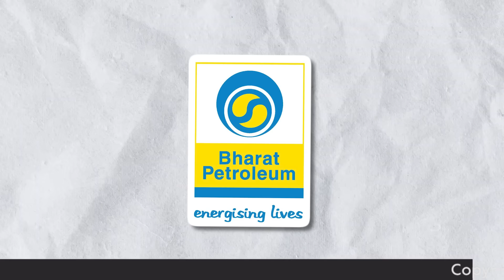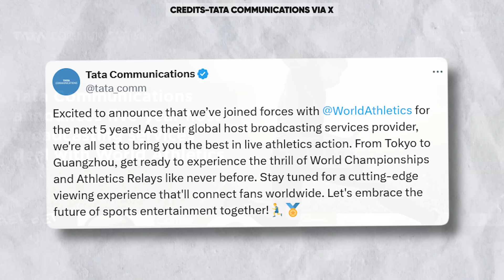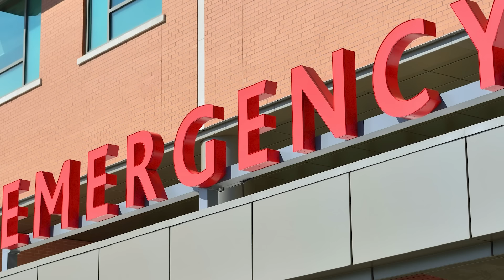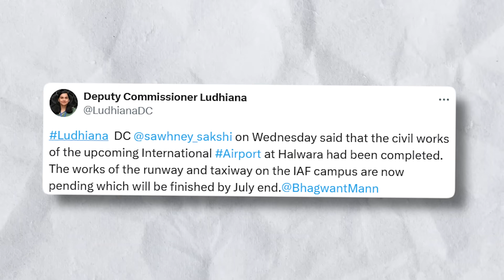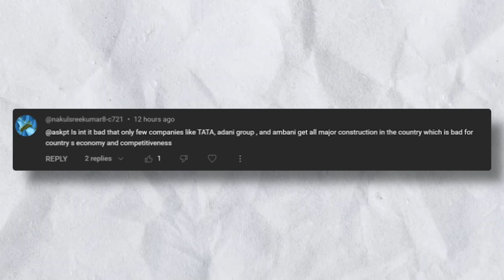Chandrababu Naidu Gives Rebirth to AMARAVATI SMART CITY CAPITAL !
CHAPTERS

CHAPTERS

00:00 Bharat Petroleum Refinery (Advaitya)
00:58 Leh Airport Runway (Advaitya)
01:50 Chandigarh Water Pipeline (Advaitya)
02:25 Coimbatore Airport (Advaitya)
02:56 Mumbai Airport E-Gates (Mohd Mukhtar)
03:43 Tata Communications Host (Arjun AS)
04:12 AP Capital Amaravati (Advaitya)
05:15 500 Bed Hospital (Advaitya)
05:41 Noida Airport Aviation (Advaitya)
06:10 Taj Hotel Haryana (Advaitya)
06:32 Halwara Airport  Update (Advaitya)
07:06 Ask PTA